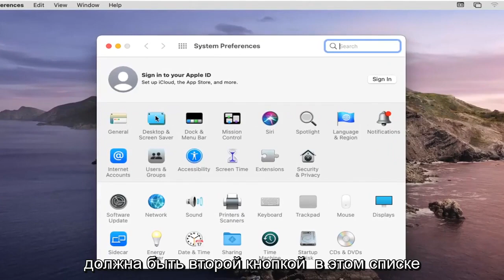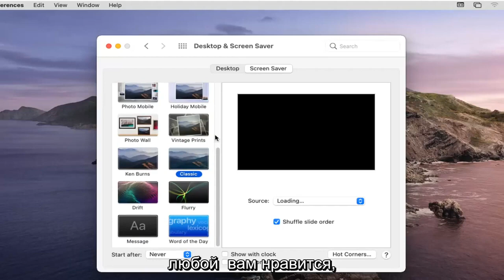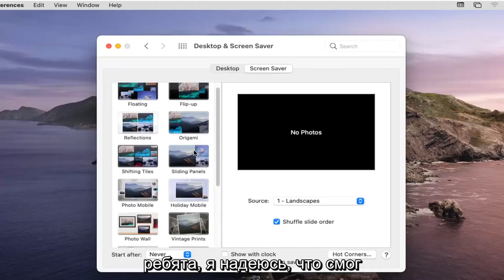Как поменять обои и заставку на MacBook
Как изменить заставку на MacBook [Учебник]

Заставка обычно активируется автоматически в период бездействия — например, когда вы отошли от компьютера на длительный период времени.

На компьютере Mac легко изменить заставку, и вы даже можете настроить шаблоны и выбрать изображения, которые хотите использовать.

Вы также сможете установить пароль с заставкой для защиты вашего компьютера.

Изменение фона рабочего стола или экранной заставки — это удобный и простой способ придать вашему Mac индивидуальность. Некоторым людям даже нравится выходить за рамки встроенного набора фонов Apple и использовать свои собственные коллекции.

Вот как можно оживить свой Mac в macOS Big Sur или предыдущих версиях macOS, изменив рабочий стол или заставку.

Вот все, что вам нужно знать, чтобы изменить заставку на Mac.

Вопросы, рассмотренные в этом руководстве:
сменить заставку MacBook Air
сменить заставку макбук про
как изменить заставку MacBook на часы
сменить заставку на маке
как поменять заставку мак
как поменять заставку на маке

На вашем Mac используйте панель «Заставка» в «Системных настройках рабочего стола и заставки», чтобы скрыть рабочий стол, когда вы находитесь вдали от своего Mac или если вам нужна дополнительная конфиденциальность. Узнайте, как использовать хранитель экрана.

Это руководство применимо к MacBook Pro, Air, Mini, работающим под управлением операционной системы macOS. Это руководство было выполнено в системе macOS.